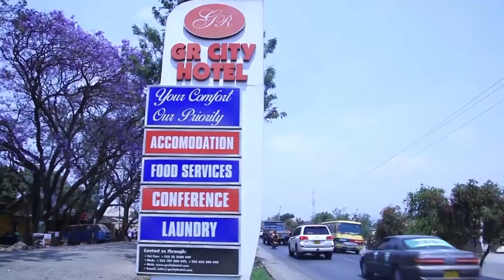AMSHA AMSHA YA SUGU KATA YA MANGA